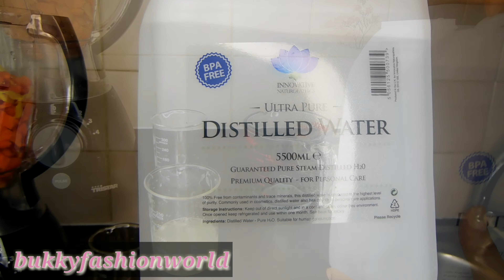How to DIY carrot and lemon juice for weight loss